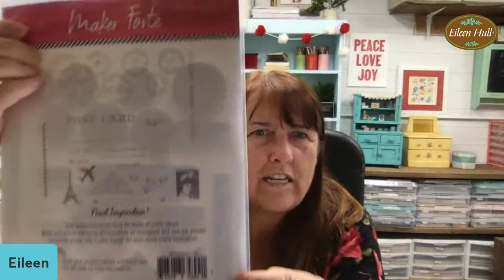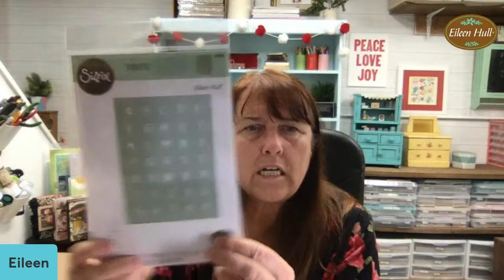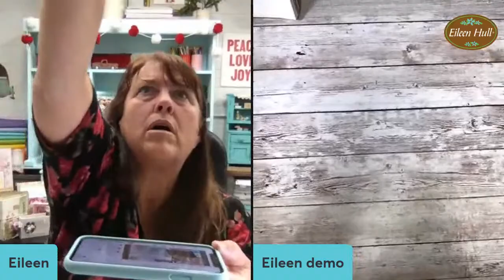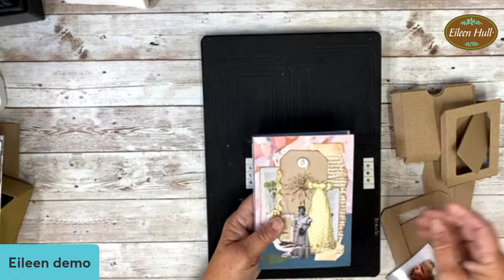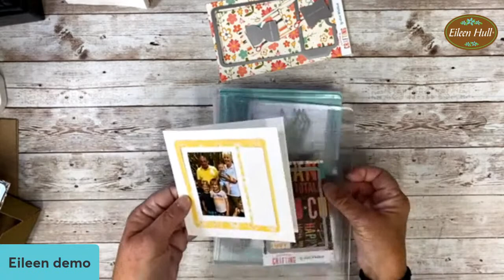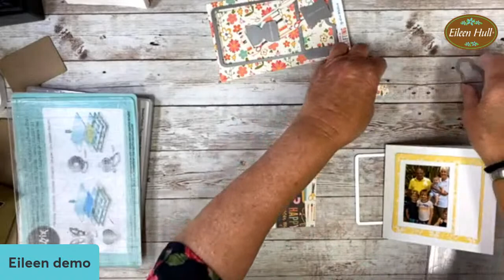Retreat Update and Closer Look at Ch 1 Release!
Make sure to hear the latest (amazing and exciting!) update on the BellaCon retreat with a visit with our friend Ann from Bella Crafts Publishing. Then we will take a more in-depth look at the new Chapter 1 dies and see options for the Frame Pocket Journal. And if there's time, let's talk about the ATC swap discussed in the Release Party!